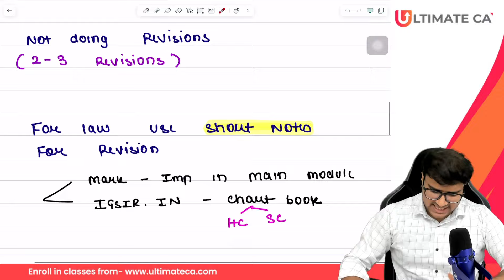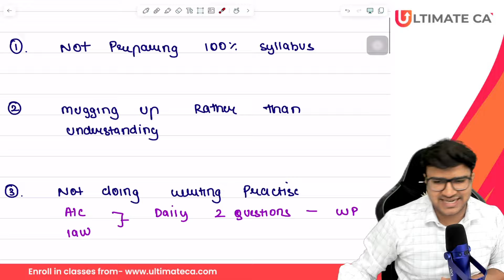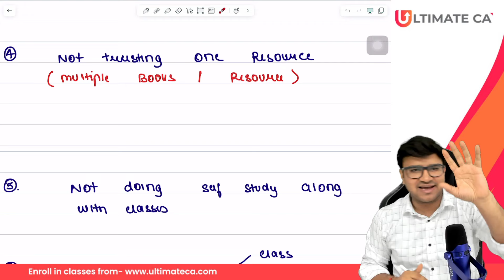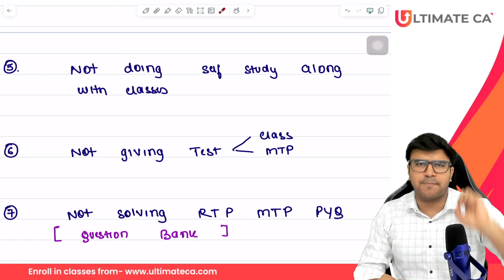Top Mistakes to Avoid in CA Foundation Exams? | CA Foundation Sep 24 | Indresh Gandhi | Ultimate CA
📌 Why Choose Us:
1️⃣ Comprehensive Content
2️⃣ Concept Clarity
3️⃣ Exam Strategies